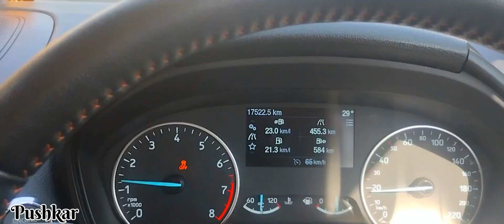Ford Ecosport petrol mileage | petrol car mileage | how to gain mileage petrol